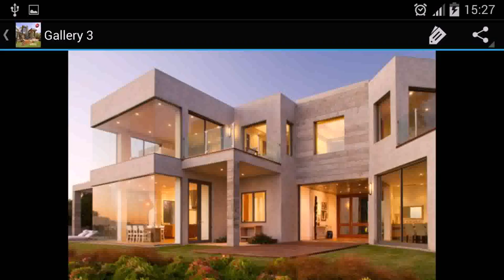Buy Car NY 5% DP